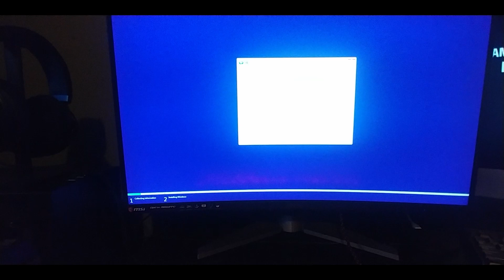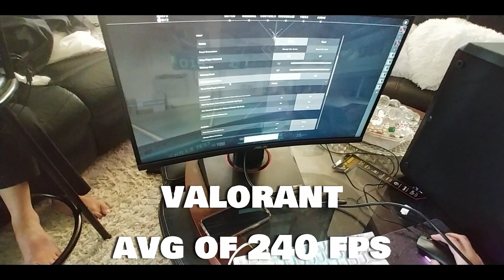PRE BUILT ACER MOTHERBOARD MOVE TO A NEW CASE..(BUILDING A GAMING PC FOR MY LITTLE SISTER)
Please join Torsoman's discord channel. Say hi to everyone and introduce yourself . I just created this server, hope you come and join me 👉🏻